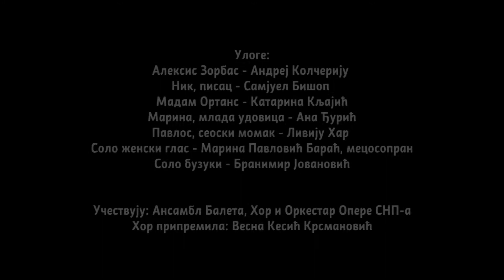Theodorakis - Zorba the Greek, ballet act1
Act 1
Serbian National theatre, Novi Sad, Serbia
Conductor: Aleksandar Kojić